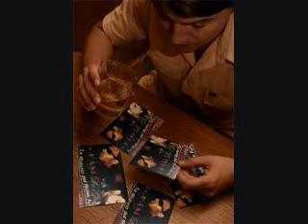STEFFON EL GENIO..BORACHO Y LOCO..2010.wmv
STEFFON EL GeNIO  ..OF THE HISTORIA DE UN NUEVO FUTURO MIXTAPE.2010..BORACHO Y LOCO!